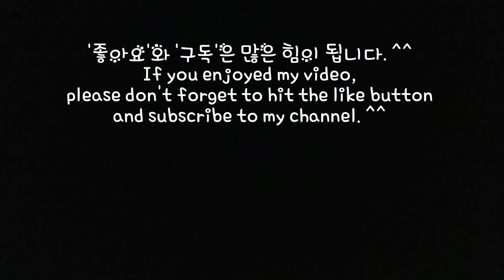Resin Art Jewelry 레진아트 - 머리 핀 장식 만들기 Making Deco for Hairpin